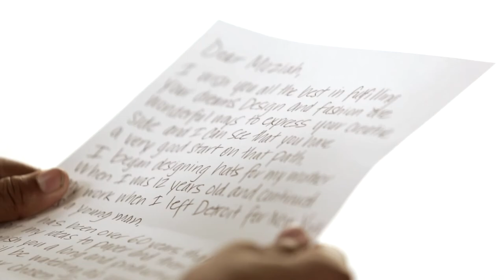UnionBank BHM2015 Moziah